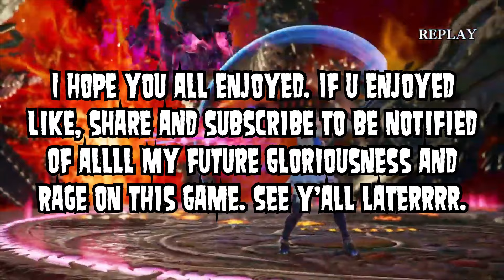SoulCalibur V Online-Nightmare The...Not So Overpowered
Y’all have a great day and feedback is always appreciated💯🤟🏼